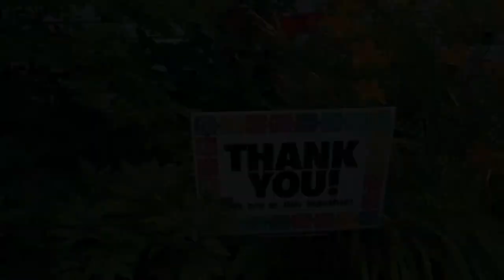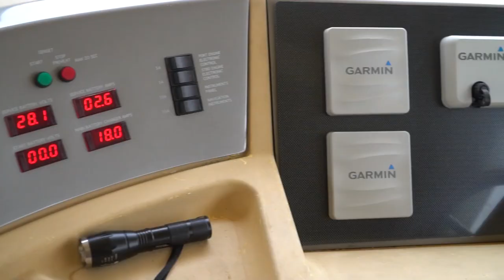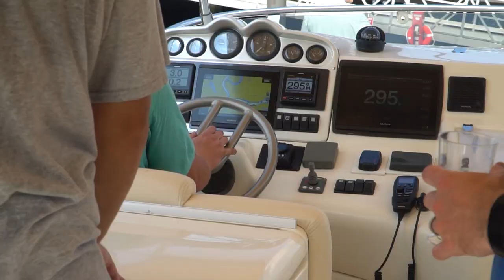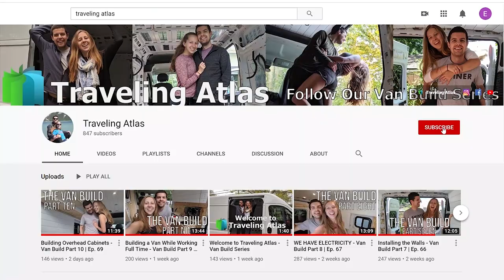Chartering a Yacht from Wilmington, NC to Bald Head Island | Ep. 70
We take a break in the middle of the van build to celebrate with Brandon's brother on his 30th birthday by chartering a yacht out of Wilmington, NC and taking a cruise over to Bald Head Island. Man, have we missed traveling!

Due to the pandemic, we changed course and bought a van to convert into a campervan to travel to all 50 National Parks in the lower 48 states (excluding Hawaii and Alaska) before Christmas.